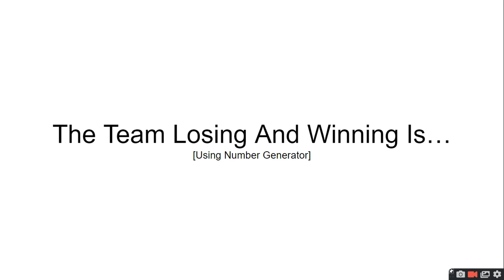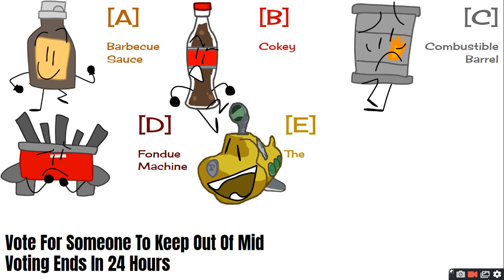The Thursdaily Object Show Viewer Voting Episode 6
i dont really have anything to say so uhhh tbh i think somebody botted subscribers to get me 200 subscribers due to my sudden popularity [i dont really think it is and they are some people who bot subbed me]